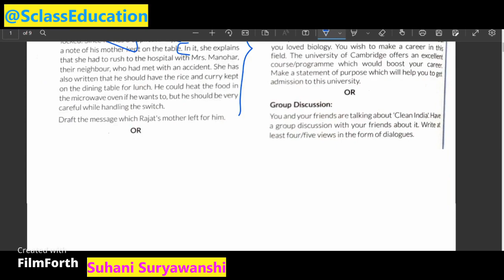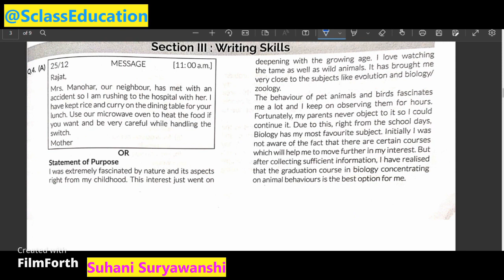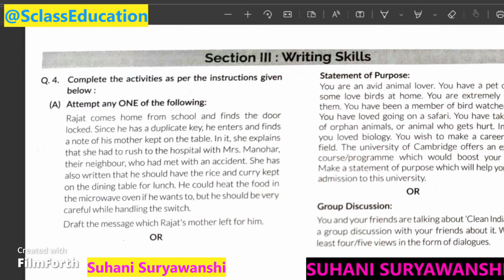12th std WRITING SKILL STATEMENT OF PURPOSE HSC 2023 STATEMENT OF PURPOSE WRITING SKILL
sclasseducationbysuhani